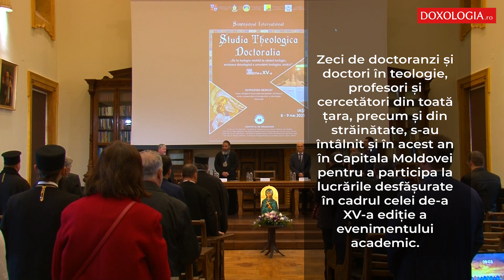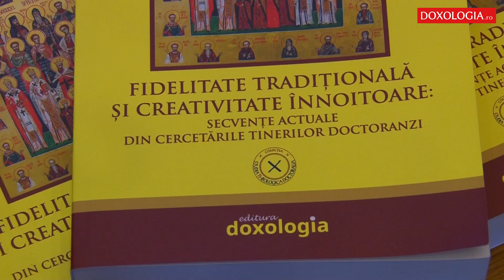Simpozionul „Studia Theologica Doctoralia”, la a XV-a ediție